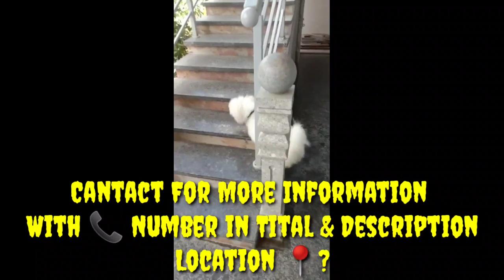Lasa Apso Puppy For Sale // Cantact 📞 // Location 📍 ?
Lasa Apso Puppy  For Sale
Age - 3 Month's
Price - 12,000 With Dog Foods
Location 📍?

Cantact For Free Add On My Yourtube Channel

Dog Thinks To by Use This Link

Dog dry foods
Pedigree - 3 Kg

Smart heart Dog dry foods